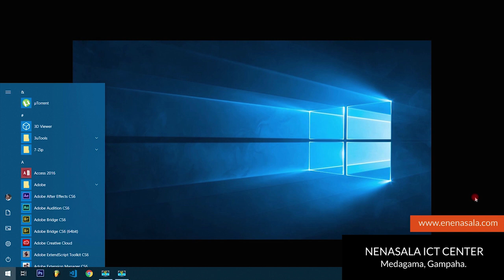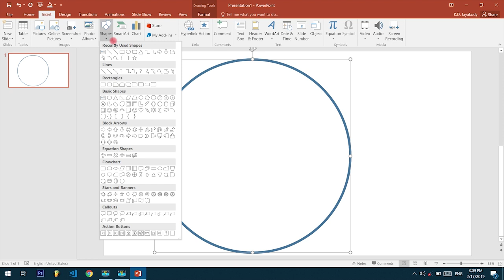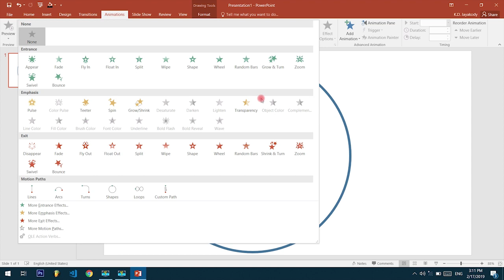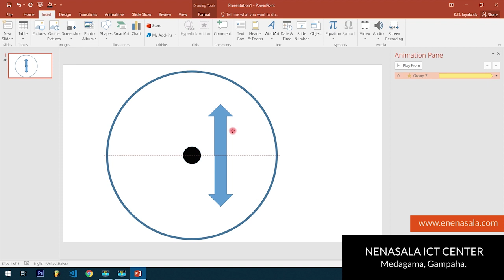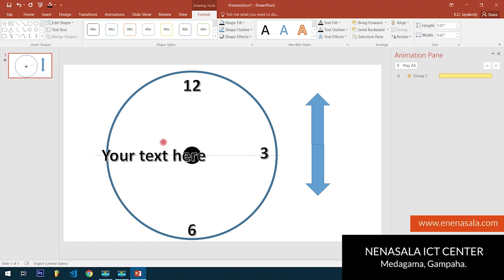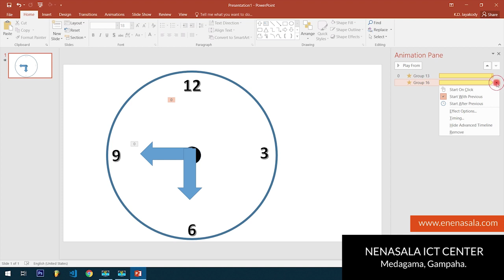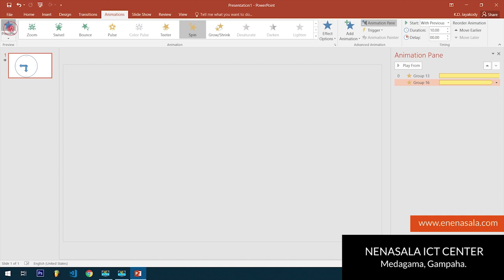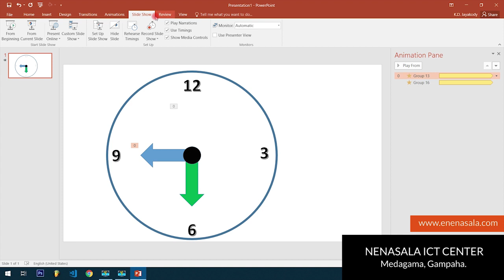How to make MS PowerPoint Clock Animation by Grade 7 Student – Chamindu | Sinhala Tutorial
This video was recorded at Nenasala ICT Center, Gampaha Branch. This is just an one video. mo will come in future. All the video will  be doing by our students and they are skilled. This video series will be a good motivation for your child to do some good work using computers.

Vocals: Chamindu
Video By: Kavidu Dilshan Jayakody
Audio/Video Mix: Kavidu Dilshan Jayakody